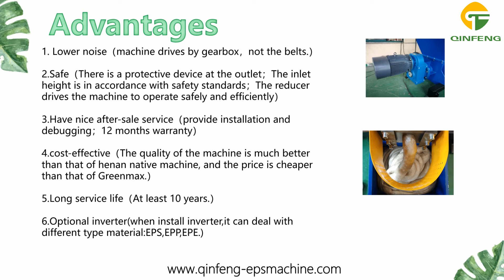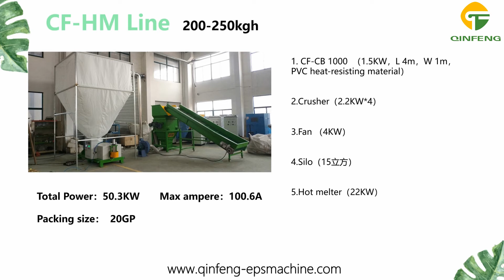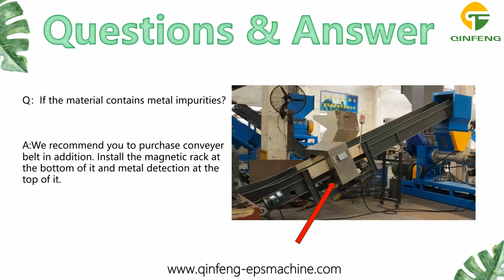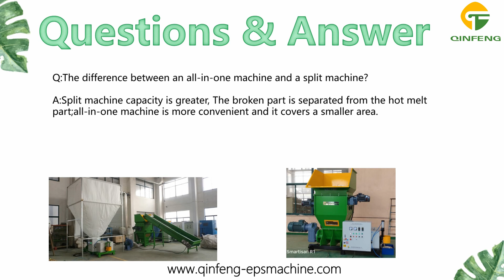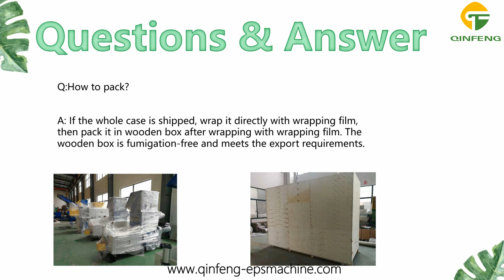Qinfeng hot melter instruction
First put the foam into crushing bin to be crushed.After being cut by the crushing blade, it will become small blocks, and then through the filter screen.Some materials that cannot pass through the filter are crushed again and eventually filtered through the filter.Then the motor drives the screw of the main engine to transfer and heat the material block, so that it reaches the state of hot melt.Finally, extrude by screw, and repeat the previous steps, the final hot melt foam is convenient for storage and transportation. (the new hot melt machine is in the last step through the screw extrusion and then through a large strip die cooling to get regular shape of the square）